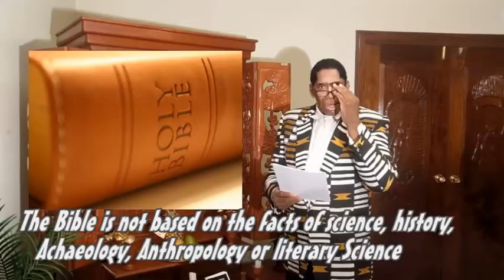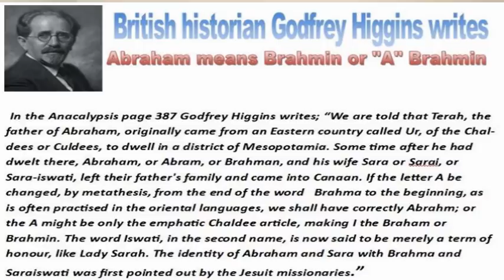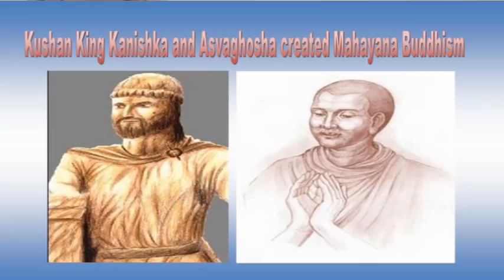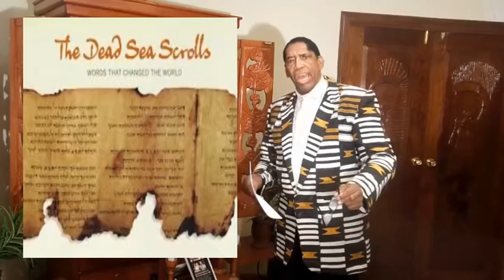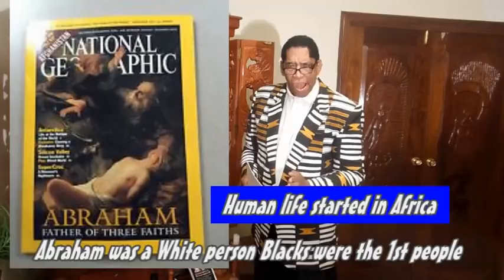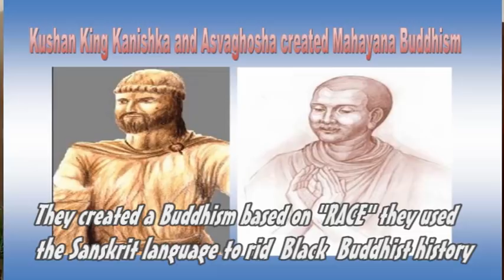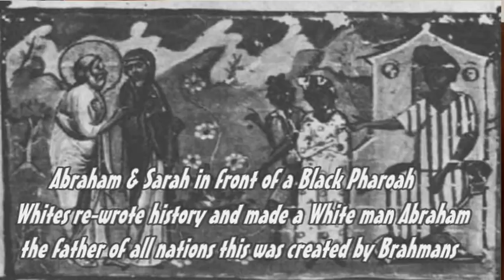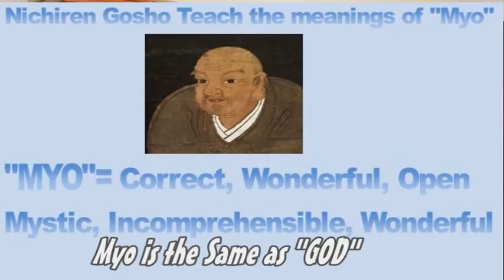Black Buddhist Origins of Jesus Christ by Anthony "Amp" Elmore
The lecture “Black Buddhist Origins of Jesus Christ” was uploaded by Anthony “Amp” Elmore President and Founder of the Proud Black Buddhist World Association. Elmore in this lecture tells the untold Black story of “Jesus Christ.”  Elmore explains the “Black Origin of Jesus Christ.”

The story of the Buddha “Shakyamuni” what was in the time of “Homer” “Eastern Ethiopia” later became known to the world as “Jesus Christ.”  Buddha was born just about 1000 years before the world knew of Jesus Christ.

The 1st Archaeological evidence of Jesus was made in the “Shaka Era” during the reign of the Kushan King Kanishka who minted a coin of Buddha on one side and Jesus on the other. Elmore explains that the teachings of Christianity comes directly from the Mahayana        Buddhist teachings.  The Birth, Death and Resurrection comes from the “Mahayana  Buddhist Teachings.”

Evidence of Christ and his disciples was carved via King Kanishka who ordered the “Gandhara Buddhist images (127-150 AD) of “Greco-Buddhist Art” that later became the foundation for Christianity.  King Kanishka changed the Buddha from “Black to White.”
Elmore explains various factions that evolved to be the Christian Religion. Elmore notes that Buddhism split into “Buddha and Krishna” and “Brahma and Persia.” Elmore explains that it was the Braham teachings that misrepresented science, history and culture.
The original Buddhist was from the “Tribe of Judah” and the Brahmins were from Persia lead by the figure Abraham.  Elmore notes that that Tribe of Judah were Black Buddhist    represented by the Lion in that Shakyamuni was called the “Lion of the Shakyas.”

The Persians or Brahma was represented by “Abraham” who was originally “A” Brahman.” Abraham was a Persian and the “Tribe of Judah” were African.  The Brahmans conquered the Africans and incorporated Abraham as the father of Judaism, Christianity, and Islam. The teaching of Brahma became the “Old Testament”  and Buddha’s teachings became the “New Testament.”

Elmore explains how the Brahmans changed the dates of Abraham to make the teachings to precede Buddha’s teachings. Science show no evidence of Abraham or Jesus.